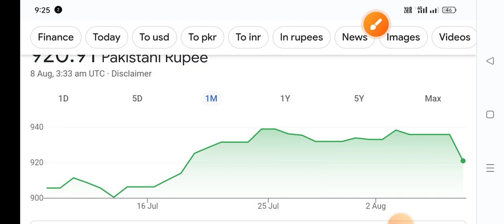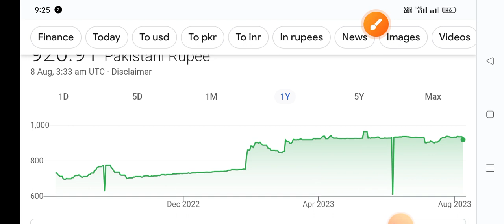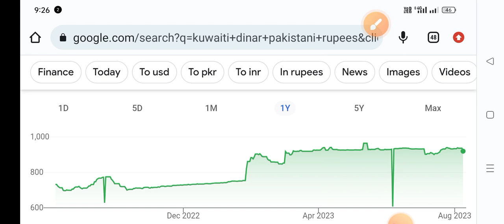kuwati Dinar price in pakistan today exchange rate 2023